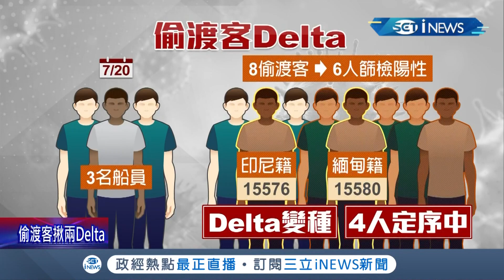太恐怖！這偷渡客有"毒" 台南外海逮捕8名偷渡客 兩人確認感染Delta變異株 還好是海上被逮就被帶去隔離│記者 王紹宇 朱怡蓉│【台灣要聞。先知道】20210725│三立iNEWS